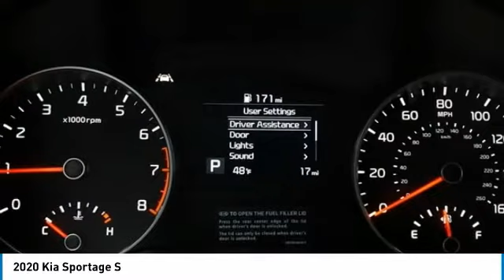2020 Kia Sportage S FOR SALE in Kingwood, TX L7785759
Stop in today for a test drive of this N 2020 Kia Sportage

Pick up this Silver 2020 Kia Sportage, available today at Parkway Family Kia. This could be the one you've been searching for.